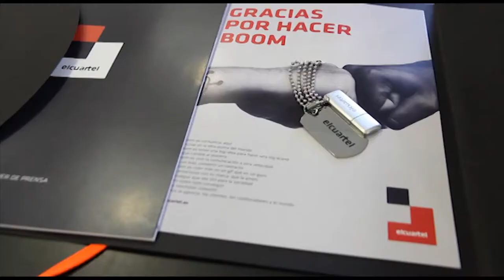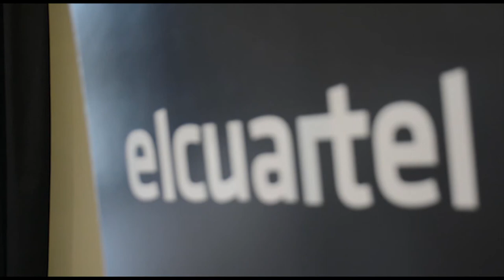El Cuartel: evento de presentación Boom Brand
En El Cuartel creemos que una compañía debe renovar su imagen cuando la inercia y la percepción de la marca van por delante de lo que proyecta su logo. Por eso, en este momento de expansión, hemos decidido evolucionar, y presentamos en el Círculo de Bellas Artes de Madrid nuestro nuevo logo y la filosofía Boom Brand.